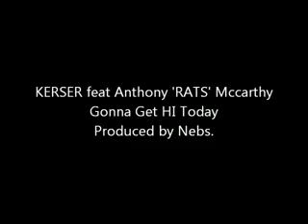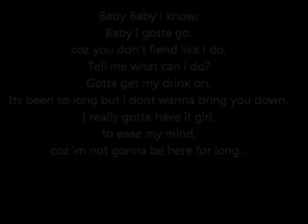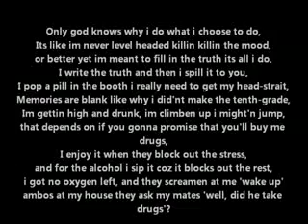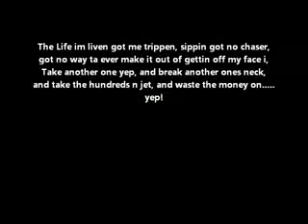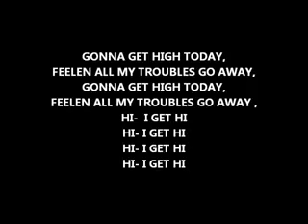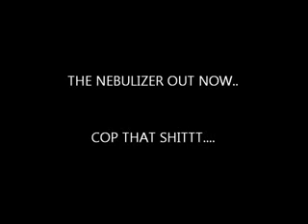Kerser featuring Anthony RATS Mccarthy - Gonna Get Hi Today (produced by nebs) - The NebuliZeR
Guna get high today